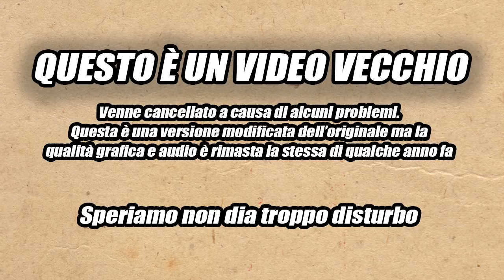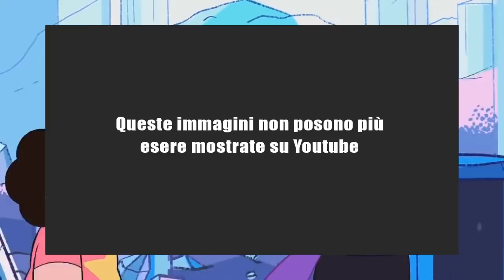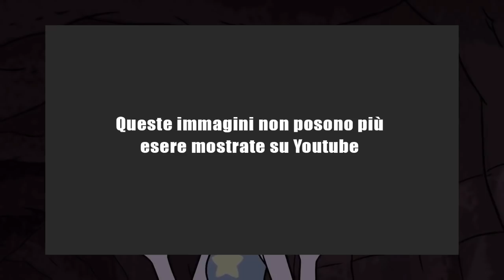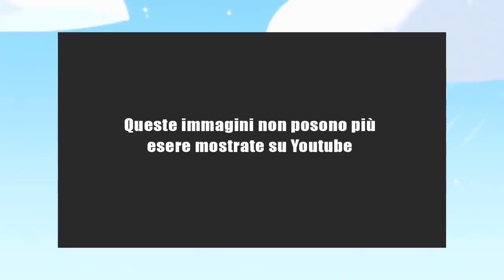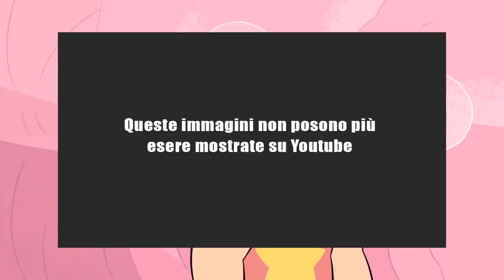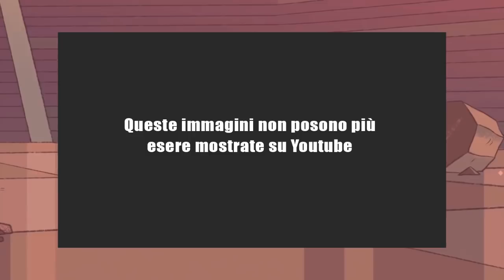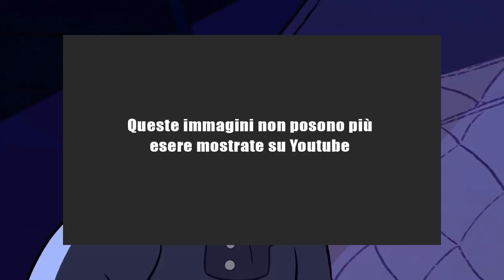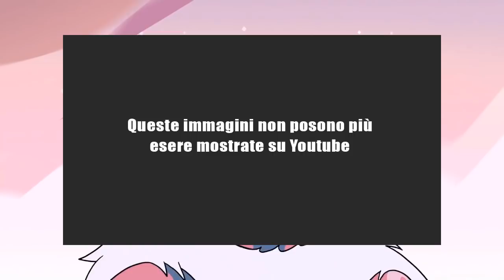AMETISTA - Steven Universe - !SPOILER!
Ametista è la gemma insicura, fragile, depressa e imperfetta. Insomma, Ametista è come tutti noi. Pronti al ritorno di questo mio video di Steven Universe?